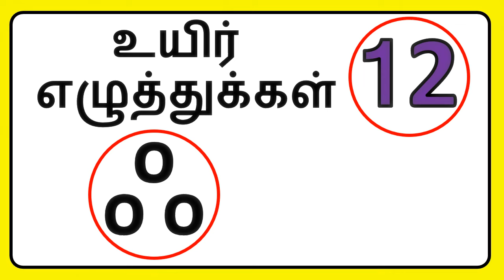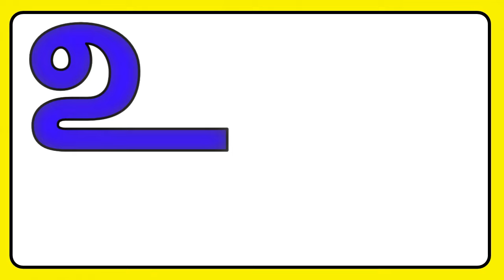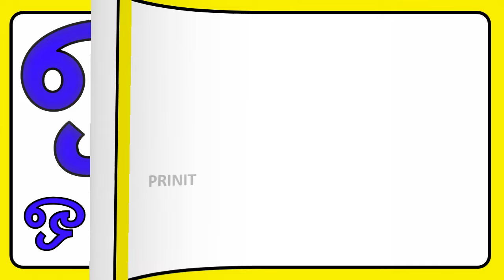தமிழ் உயிர் எழுத்துக்கள்/Tamil Vowels/Tamil uyir eluthukkal/அ ஆ இ ஈ உ ஊ எ ஏ